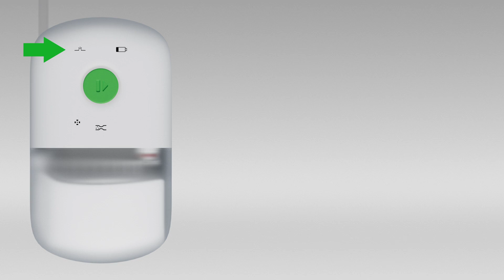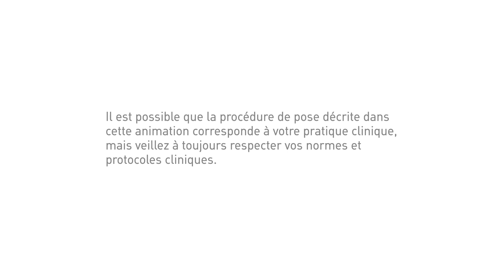Avance Solo - Alertes et alarmes en cas de fuite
Avertissement : Ce contenu est destiné à notre public belge.
Les produits présentés peuvent ne pas être disponibles sur d'autres marchés et les indications/claims des produits peuvent varier d'un marché à l'autre.